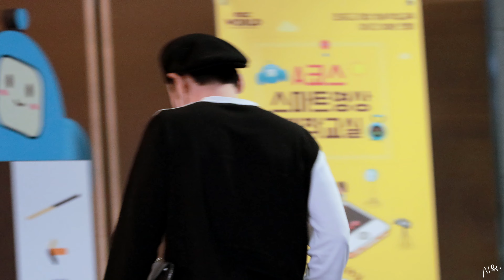191019 이윤석, 전영미의 좋은주말 가든싱어 출근, 퇴근 듀에토 Duetto 직캠 4K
고화질은 컴퓨터로(구글 크롬권장) 감상해주세요:D
크롭 리사이즈 로고수정금지
Do not edit/resize/crop
*이동시 링크 꼭 함께 기재해주세요/재업로드 금지*